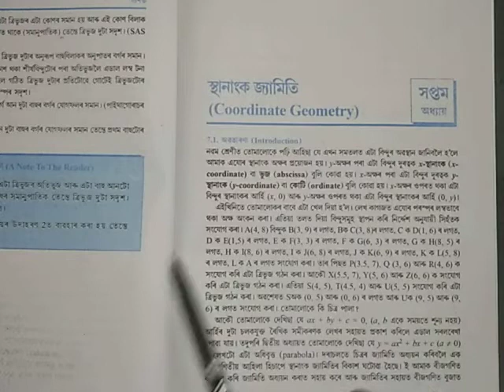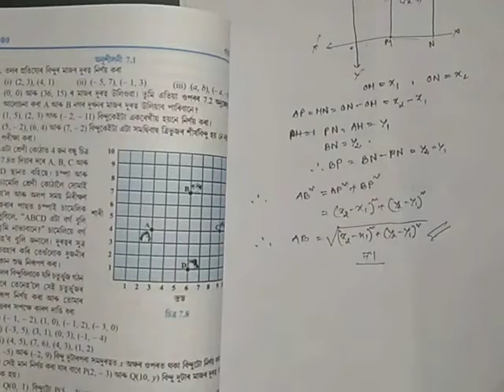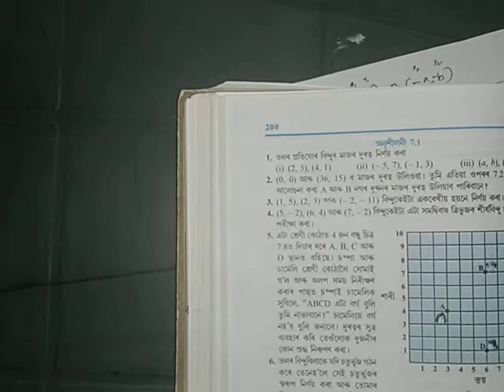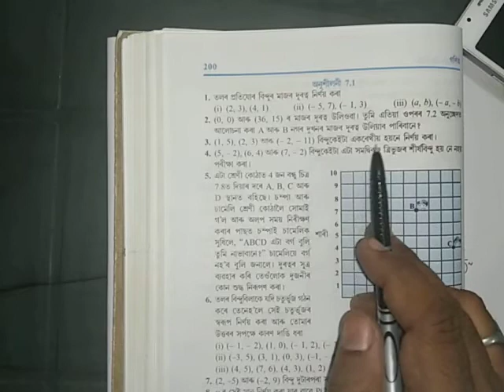Class 10 maths NCERT co ordinate geometry chapter 7.1 solutions Q1, Q2,Q3,Q4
Class 10 maths co ordinates CBSE board